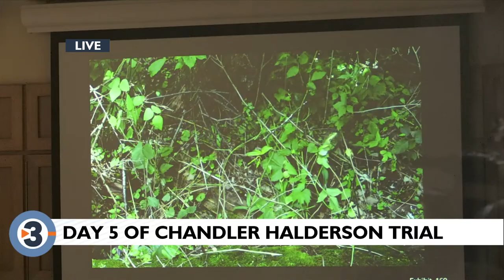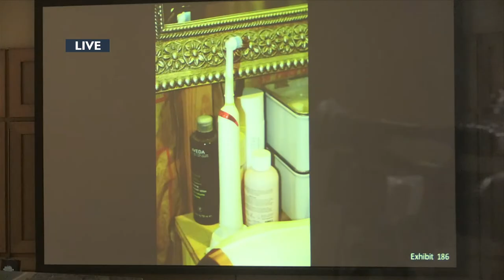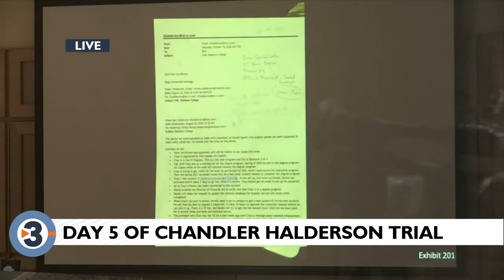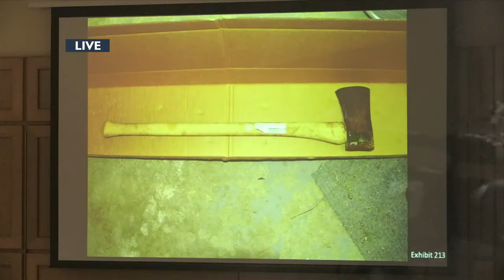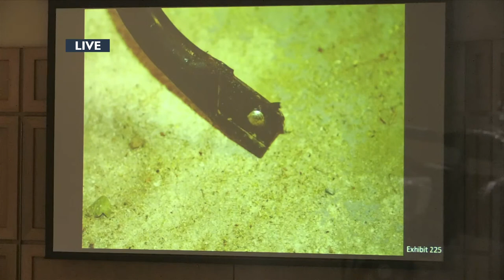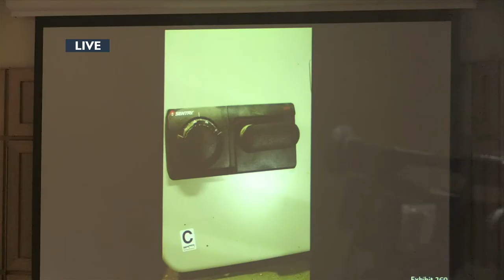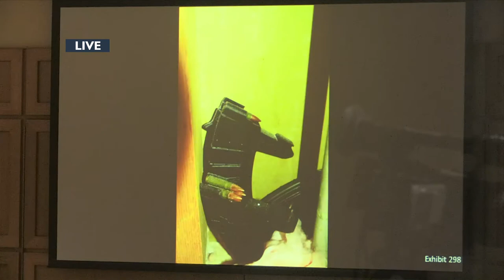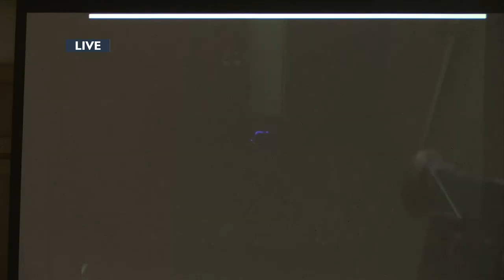Day 5 of Chandler Halderson homicide trial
LIVE NOW: Day 5 of the homicide trial for Chandler Halderson, accused of killing and dismembering his parents in Dane County.